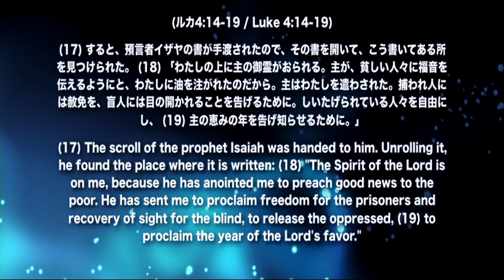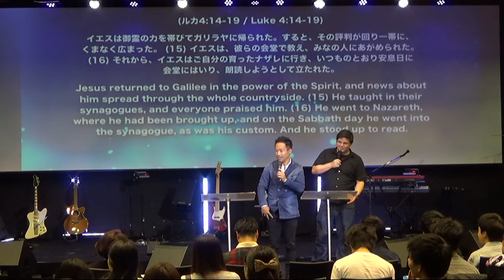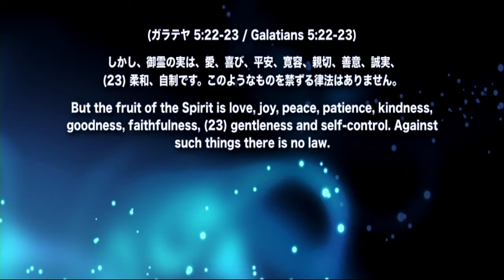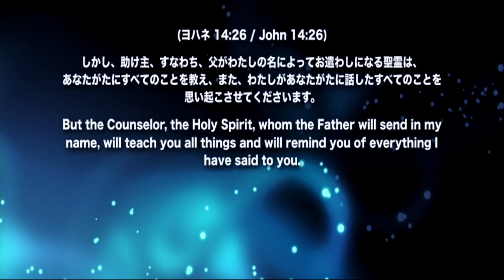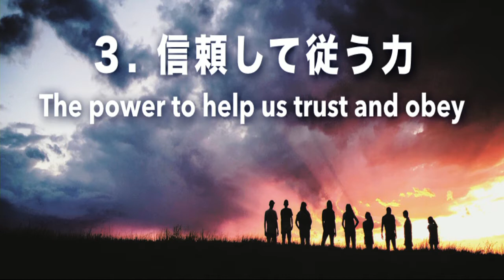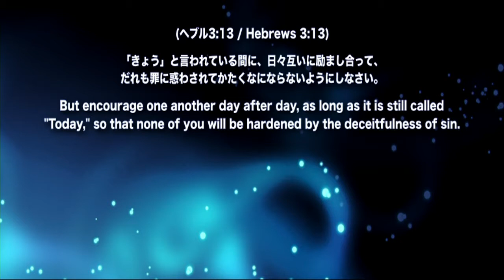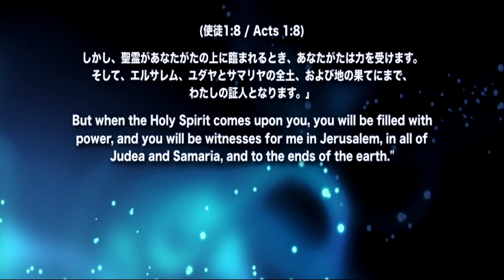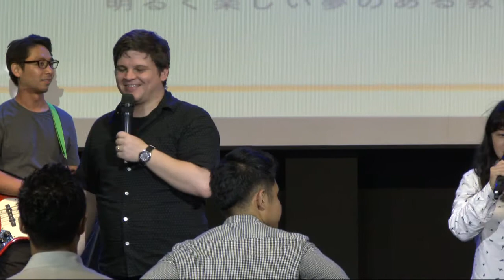聖霊の力を帯びる In the power of the Holy Sprit October 8th 2017